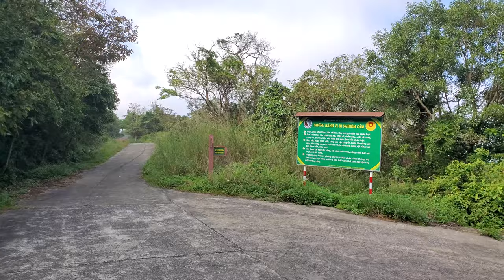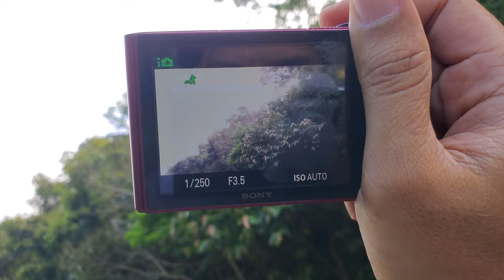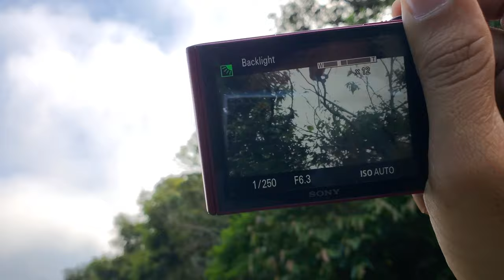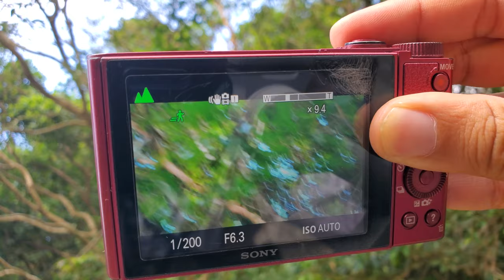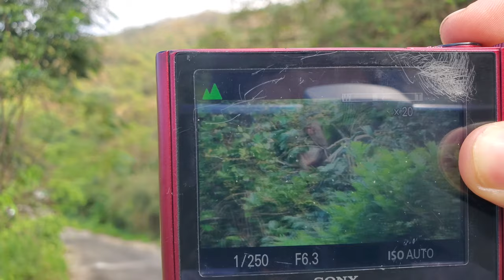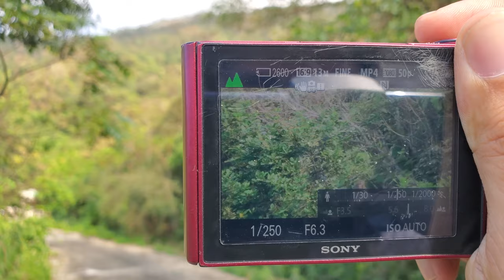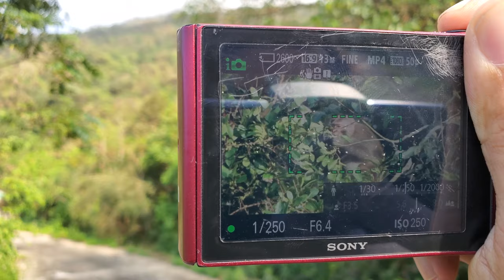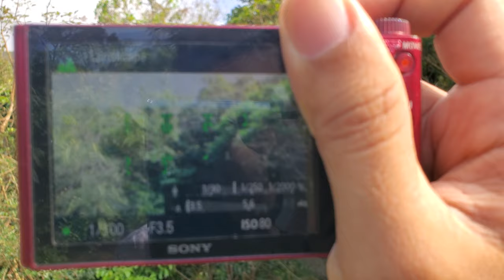【4K】Da Nang Monkey Mountain - Backtrails nature walk - Spring 2021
⛳Filmed: Son Tra Nature Reserve or known as Monkey Mountain
🗺Gmap:
🗓Date: March, 10 th 2021 from 230pm to 340pm
🌡Temp: 26°C/80°F
💧Humidity: 69%
😷 Mask up in public area

Gears: Samsung Note 10 plus, Sony Wx500, Gimbal DJI Osmo 3.

Highlights:
16:35 Red Shanked Douc Langur
46:20 Mountain crumbles to the sea
53:40 Rhesus Macaque
1:02:10 Timelapse Cloud scrolling on the hills

Son Tra Nature Reserve is just 10 mintues outside of Da Nang, it is not only home to wild birds, mongooses, but also the Queen of Primates - the Red Shanked Douc Langurs.

Today tour, I am going to walk you through the back trails of the reserve where you can see a hidden beauty of Son Tra, breath the fresh air of nature and immerse into the relaxing sound of bird and escape from bustling city.

This time of year, the transition of seasons allows us to witness the change of mother nature. I love to zoom in and out for different colors of trees, yello leaves, orange leaves and many flowers.

In case you would like to take a walk here after watching the video, please take nothing but images and videos. Dont use the trash bin in the mountain, bring your trash home because it is not easy for any one to come empty the bins.

For now, enjoy the show.